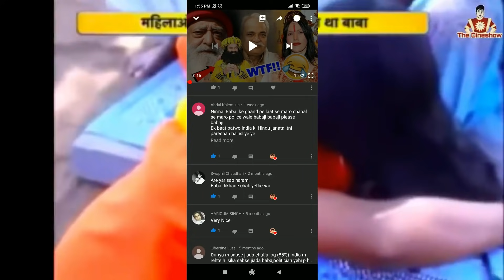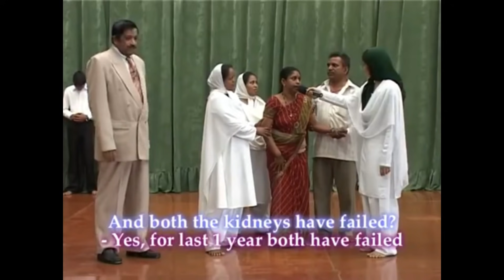Funniest Baba's of India part 2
Hello Guys...
I Born to Entertain U..
Toh new video on Funniest baba's of india part 2..
Agar video acchi lag toh video ko like thok do...;-)

ˍˍˍˍˍˍˍˍˍˍˍˍˍˍˍˍˍˍˍˍˍˍˍˍˍˍˍˍˍˍˍˍˍˍˍˍˍˍˍˍˍˍˍˍˍˍˍˍˍˍˍˍˍˍˍˍˍˍˍˍˍˍˍˍˍˍˍˍˍˍˍˍˍˍˍˍˍˍˍˍˍˍˍˍˍˍˍˍˍˍˍˍˍˍ